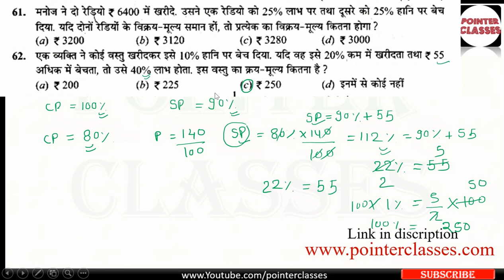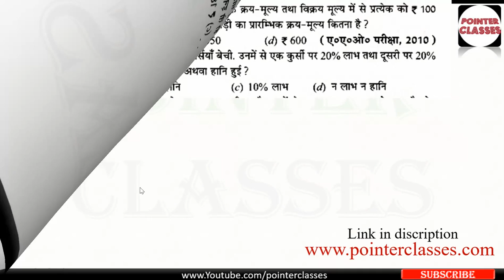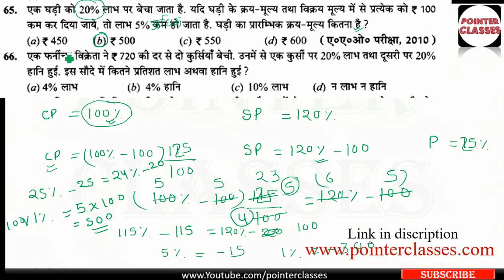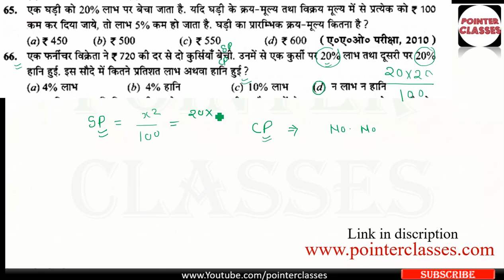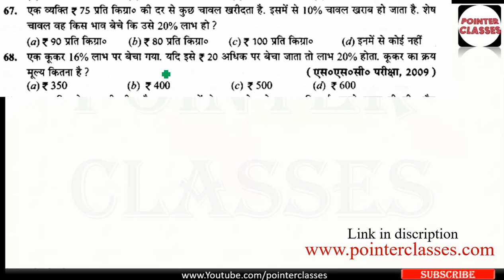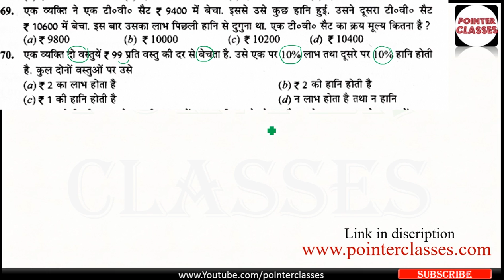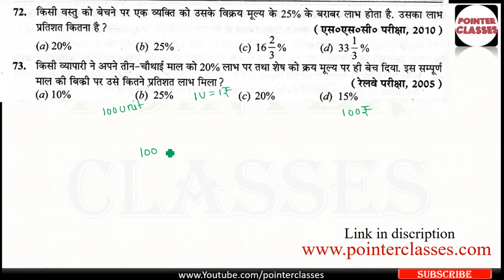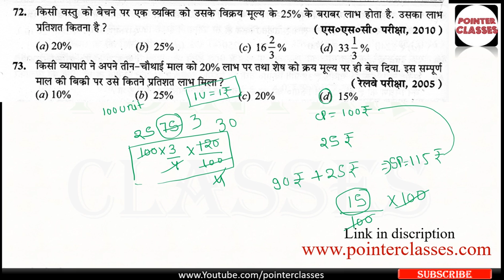Profit and Loss RS Aggarwal : PART-5 || लाभ तथा हानि की धमाकेदार ट्रिक || SSC | CTET | KVS | BANK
Profit and Loss RS Aggarwal : PART-5 "Profit and Loss RS Aggarwal "